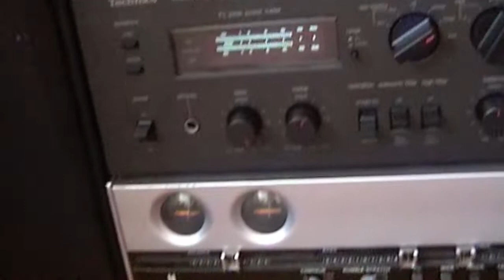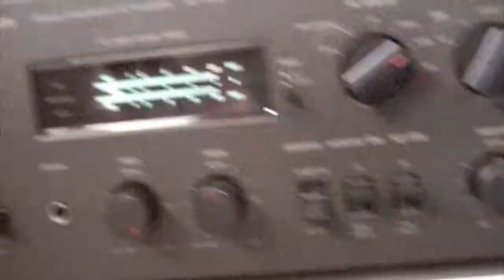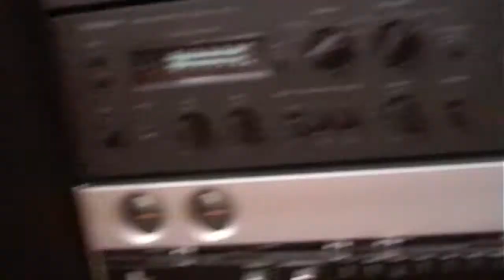towers do bass i love u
Build a tower
3 x sony bookshelf speakers and a pioneer  CS767 on each side
Amps:
technics SU-Z15, SU 8055, SU-V4A and the philips 561

ENJOY another DIMPLE movie!!!